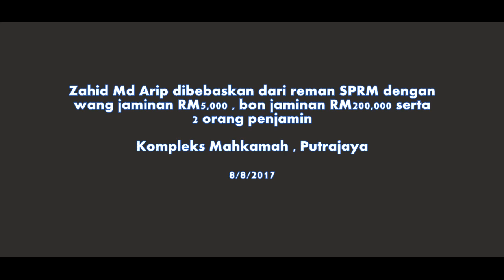20170808 Zahid Md Arip lepas dari reman SPRM dgn syarat